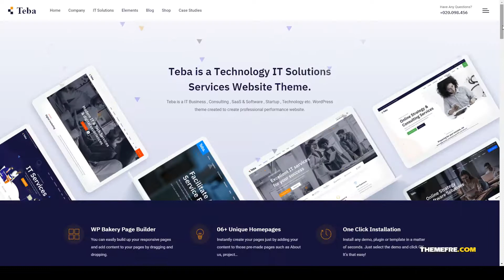Teba - IT Solutions and Services WordPress Theme startup company Website Builder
Compatible With WooCommerce 4.3.x, WooCommerce 4.2.x, WooCommerce 4.1.x, WPBakery Page Builder 6.1.x, WPBakery Page Builder 6.0.x, WPBakery Page Builder 5.7.x, WPML, Bootstrap 3.x

 Columns 4+

 Layout Responsive

 Tags agency, app, business, company, consulting, design, digital, it, saas, services, software, solutions, startup, technology, web